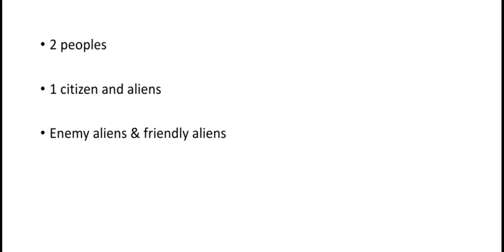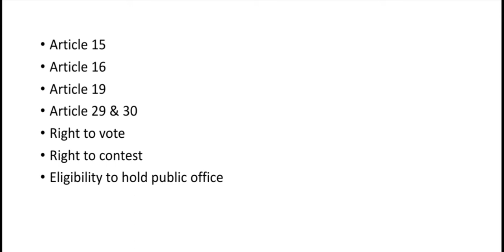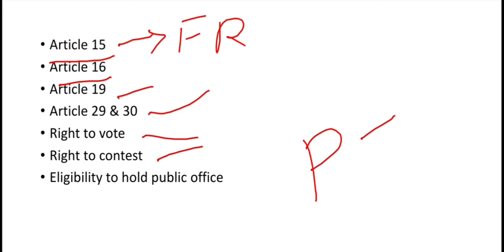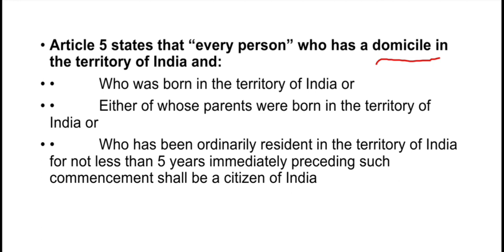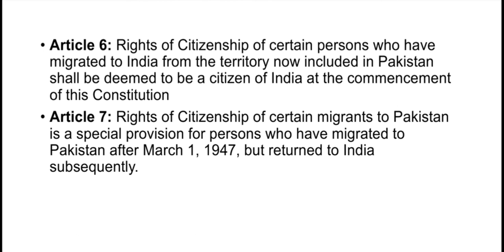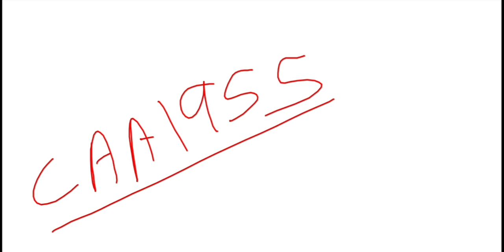INDIAN CITIZENSHIP (in Manipuri)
All about Indian citizenship in manipuri